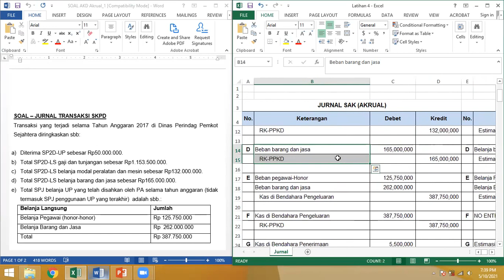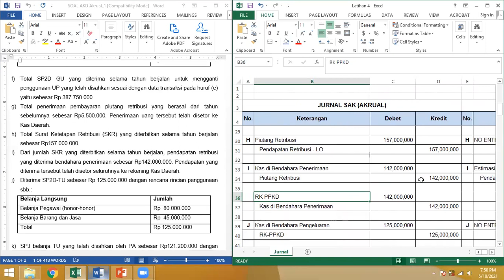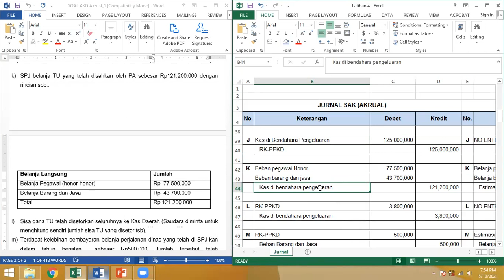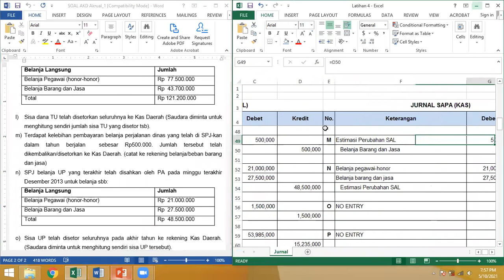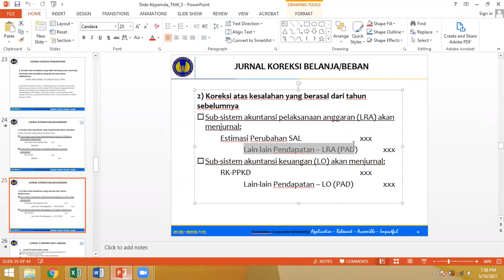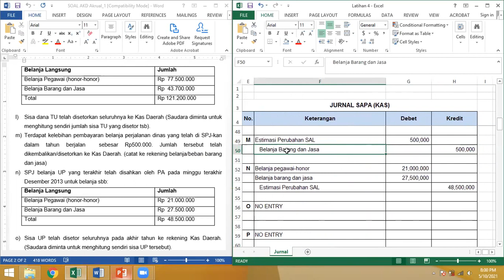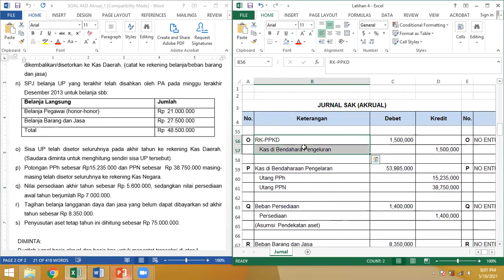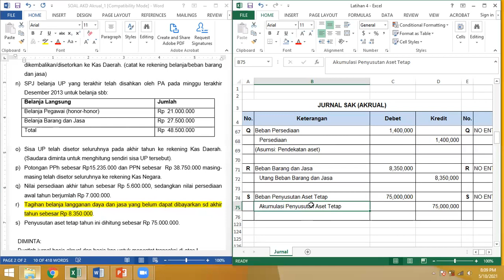AKPEMDA - LATIHAN 4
RALATTT!
Soal P seharusnya "Kas di Bendahara Pengeluaran", kenapa? karena bendahara pengeluaran memiliki tusi untuk memungut/memotong penerimaan negara dari pembayaran yang dilakukan. Nah di soal itu kan biasanya PPh dan PPN atas belanja SKPD tsb, makanya jurnalnya Kas di Bendahara Pengeluaran. Kalau Kas di Bendahara Penerimaan bisa untuk pajak-pajak daerah, misal pajak hotel. Setauku gitu ya ges.